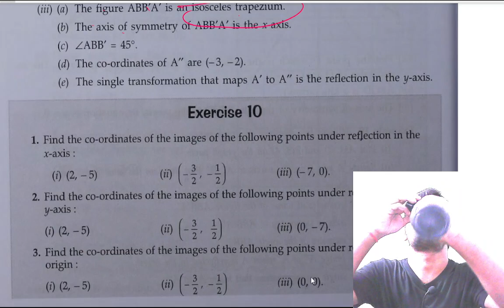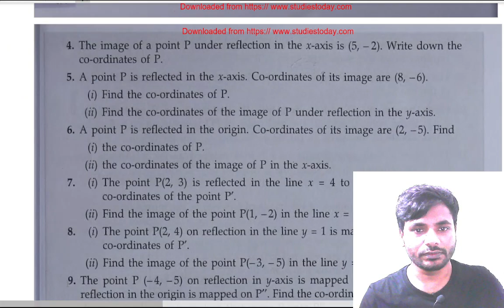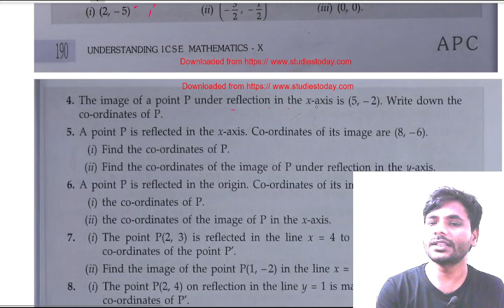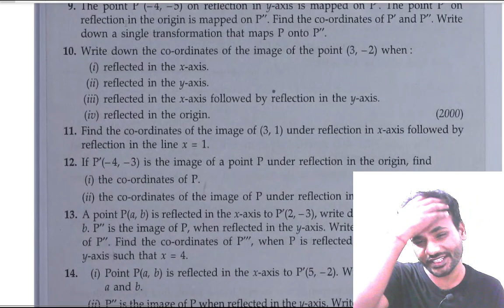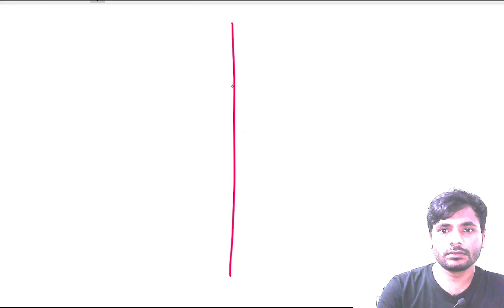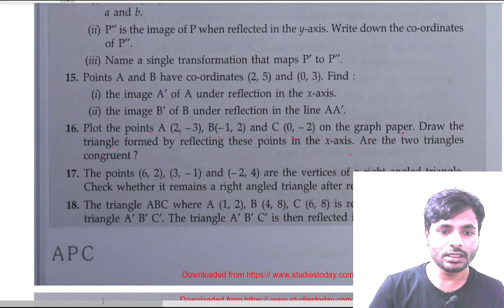Reflection 7 (Solving Some problem based on Reflection) w13